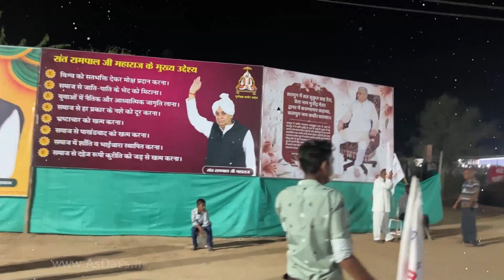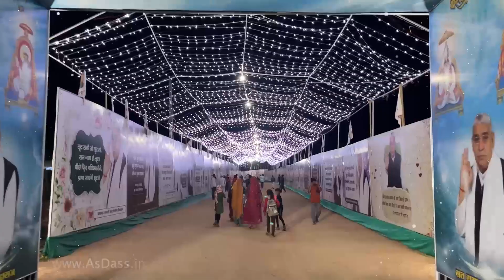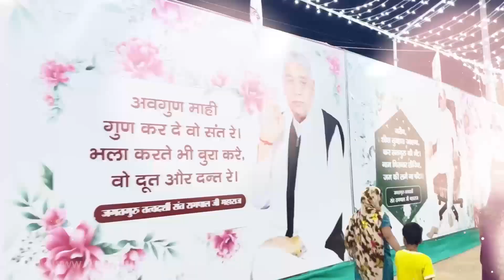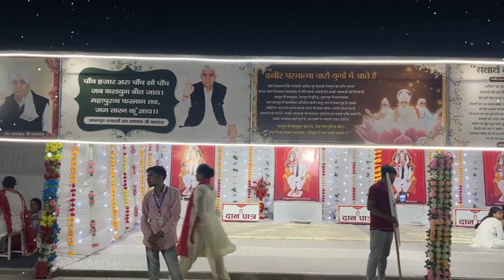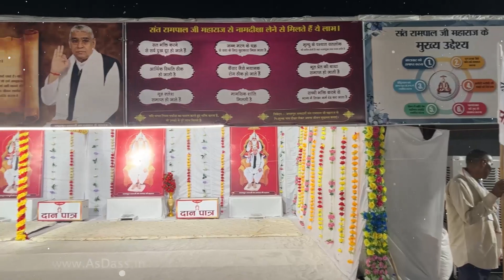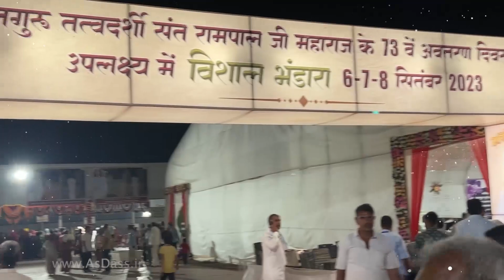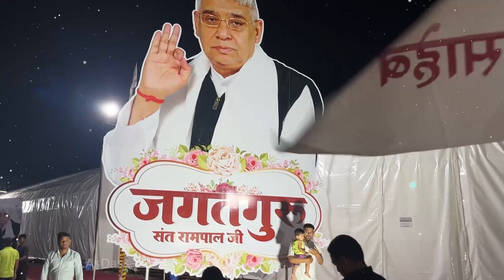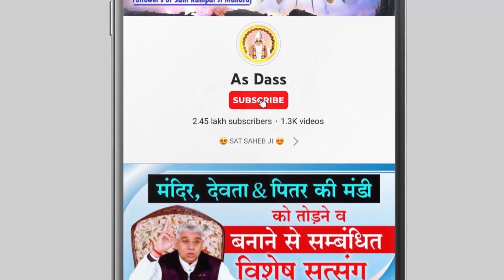सतलोक आश्रम, सोजत में देखिए रात्रि का नजारा ॰ Night View Sojat Ashram❤️😍